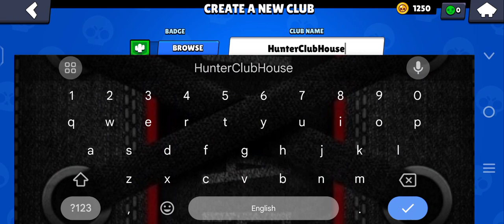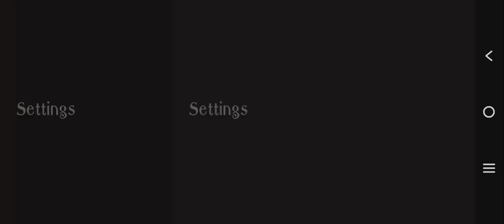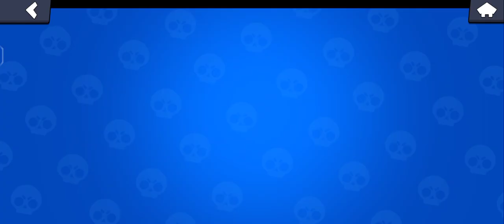Brawl stars | Fun gameplay | Hunter gaming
Hunter Gaming